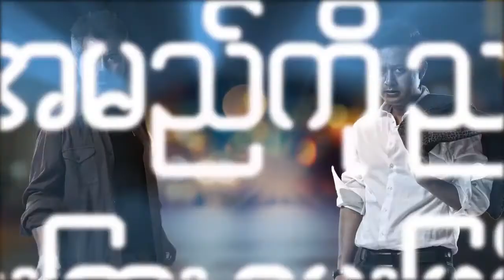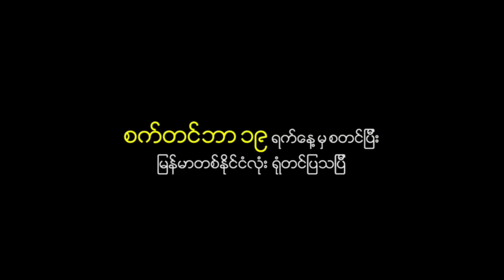ညစ်တွန်း ရုပ်ရှင်ဇာတ်ကားကြီးထဲမှ သရုပ်ဆောင် လူမင်း​၊ ပြေတီဦး Interview (Lu Min, Pyay Ti Oo)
ညစ္တြန္း ဇာတ္ကားၾကီးထဲတြင္ ပါ၀င္ေသာ လူမင္း၊ ေျပတီဦး တို႔အား ၂ ေယာက္တြဲ အင္တာဗ်ဴး ပံုစံျဖင့္ ေပ့ါေပါ့ပါးပါး ေမးျမန္းကာ ရိုက္ကူးတည္းျဖတ္ တင္ဆက္ခဲ့ပါတယ္။

Presented by K Creative Agency
Your Digital Idea, K Creative Here!
Digital Marketing in Myanmar Film Industry